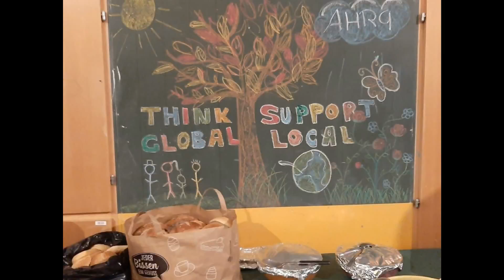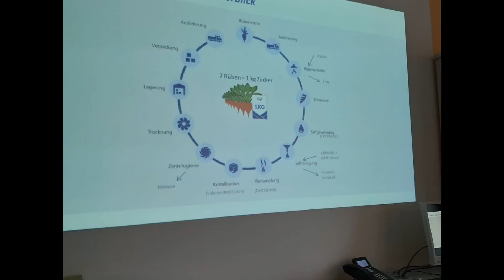Erasmus "Think Global Support Local" en HERFORD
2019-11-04 a 10 Erasmus "Think Global Support Local" en HERFORD